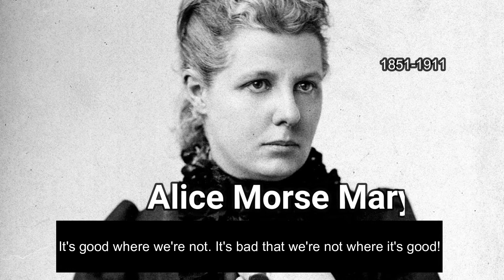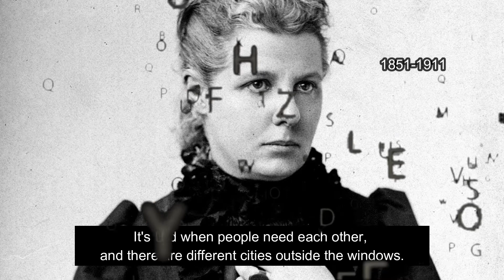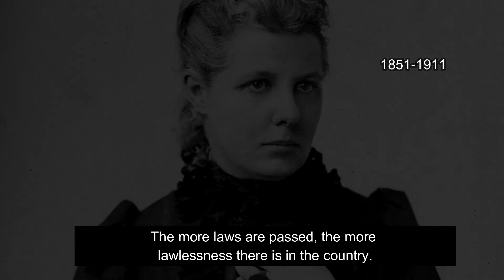Alice Morse Mary - American historian and writer quotes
American historian and writer from Worcester, Massachusetts